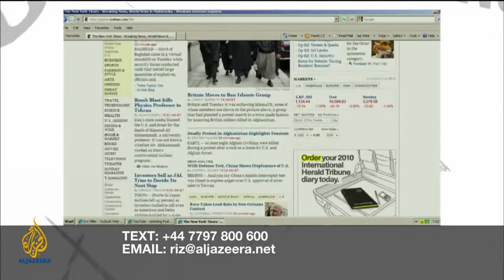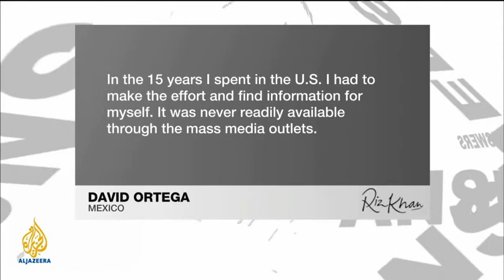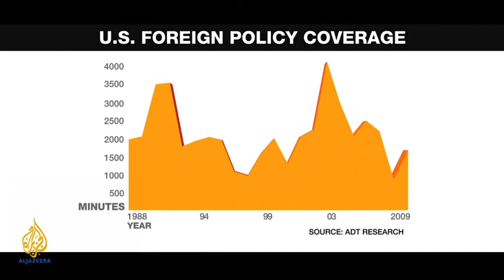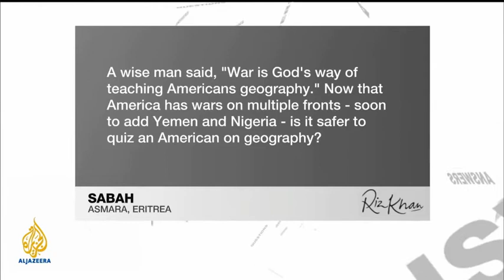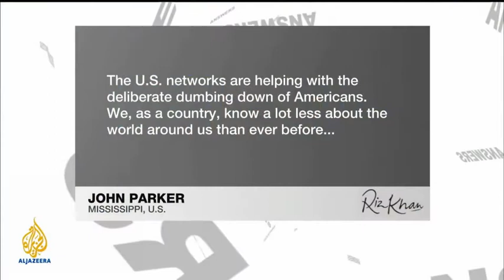Riz Kahn on American Media Coverage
Riz Kahn